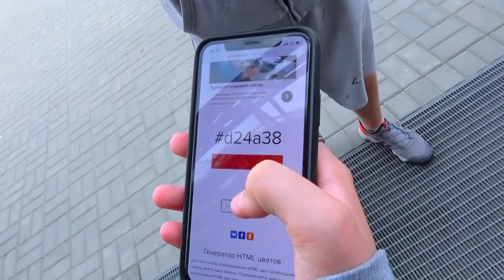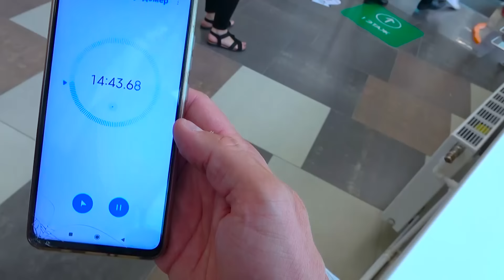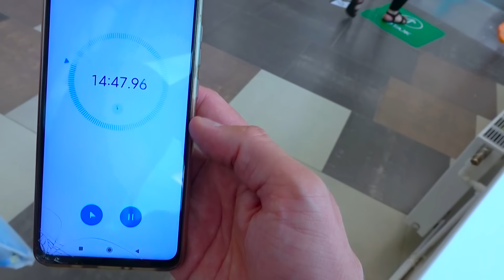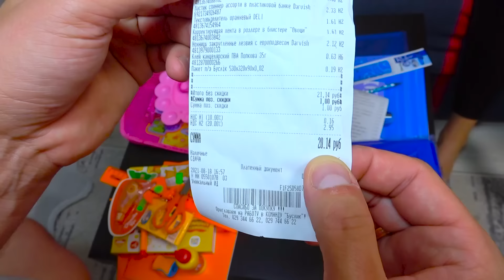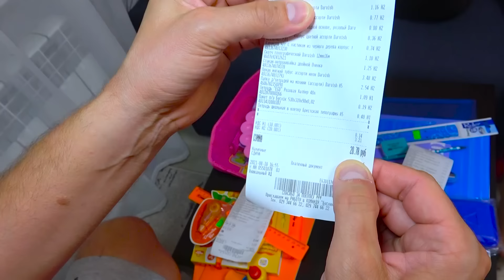РОЗОВАЯ…..КАНЦЕЛЯРИЯ для БРАТА))) BACK to SCHOOL./PINK…..OFFICE FOR BROTHER))) BACK to SCHOOL.